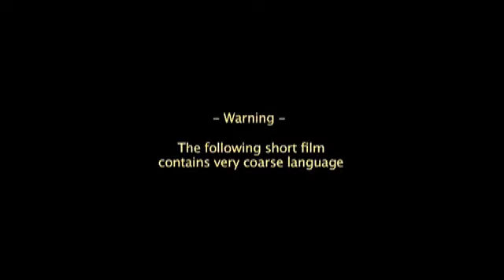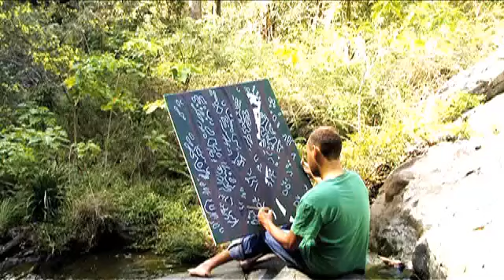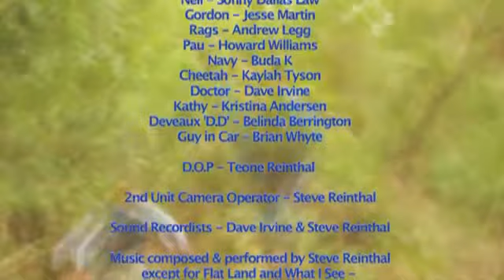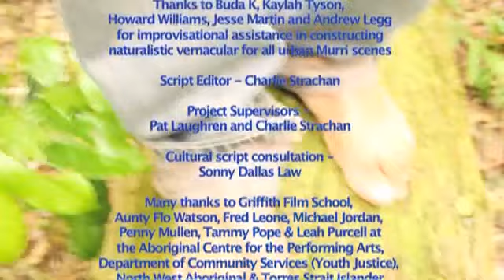BLUE COLOUR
short feature film written and directed by Teone Reinthal 2008